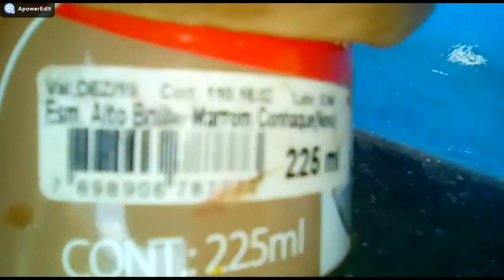VOCÊ JÁ VIU? VASO DE CIMENTO TOCO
vamos seguindo e inovando, buscando novas ideias e compartilhando com voce. aprecie e deixe seus comentarios, somos gratos por sua presença.